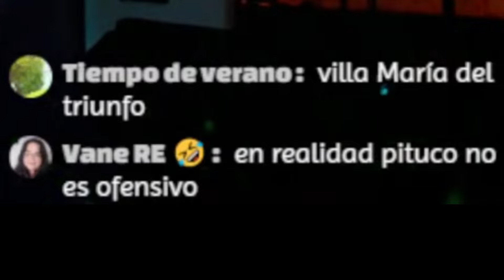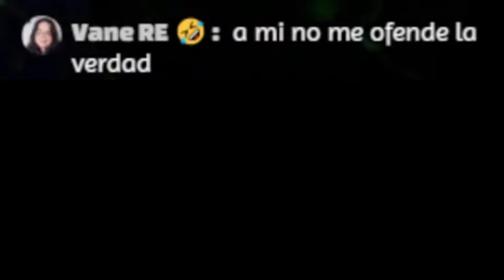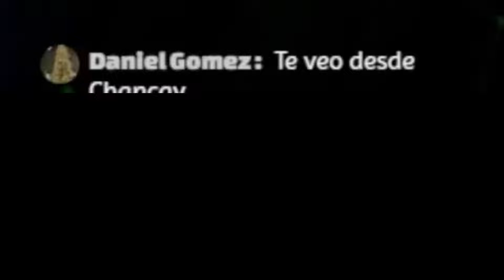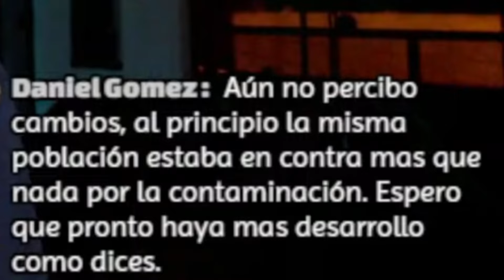PITUCOS en PERÚ beneficios de Chancay, Juegos Panamericanos y mas temas interesantes.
En este video se van a tratar varios temas, hablaremos sobre si la palabra pituco es o no una ofensa, hablaremos sobre el puerto de Chancay y sus beneficios, los juegos Panamericanos y la evolución De San Juan de Miraflores entre otras cosas... Mira hasta el final si quieres pasar un rato agradable.

Trabajo haciendo logos, diseños, videos y todo lo relacionado con el mundo digital. Si deseas contactarme puedes visitar mi pagina web